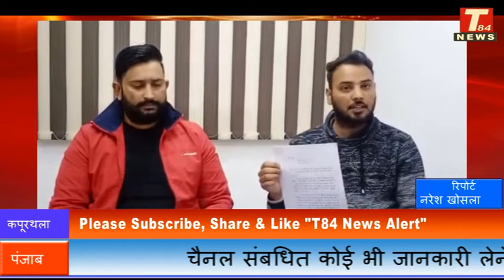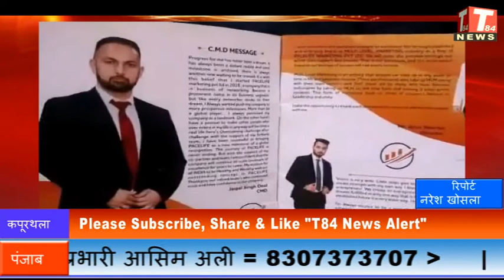Kapurthla पेस कम्पनी ने अपने ही टीम लीडरों पर साधा निशाना-T84 News Alert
T84 News 24*7

स्लग= पेस कम्पनी ने अपने ही टीम लीडरों पर साधा निशाना
एंकर = पिछले दिनी  जिला कपूरथला में एक प्राइवेट लिमिटेड कम्पनी चलाने वाले  पांच  वियक्तिओं दुवारा  25 महीनो  में पैसा दुगना  करने का  झांसा  देकर,  पंजाब प्रदेश के भोले, भाले लोगो  से तकरीबन ,50 करोडो  रूपये  से अधिक की मोटी रकम की ठगी मारने  का मामला सहमने आया था,   जिसके चलते पैस कम्पनी चलाने वाले पांच लोगो में से एक व्यक्ति  कैनेडा भाग चुका था और बाकी अन्य चार लोग भी  विदेश भागने की फ़िराक मे थे,   इतना ही नही कम्पनी संचालको  दुयारा कर्मचारियों पर झूठे आपराधिक  मामले दर्ज करवा उनका पैसा हजम  करने की बात एस, एस, पी,  दफ्तर उस समय सामने आई थी जब  शिकायत कर्ता शिकायत देने पहुंचे थे, तभी यह मामला  मीडिया में आया था,
आखिर कार एक हफ्ता बीत जाने के बाद  पेस लाइफ मार्केटिंग प्राइवेट लिमिटेड कम्पनी चलाने वाले पांच संचालको  में से कम्पनी के दो डायरेक्टर  अरुण कुमार तथा हरीश पावर  दुयारा मीडिया  कैमरों के आगे आ कार  प्रैस कॉन्फ्रेंस कर कम्पनी दुयारा लोगो के रूपये पैसे हड़पने के आरोपो का खंडन करते हुए कहा कम्पनी दुयारा किसी भी व्यक्ति का  कोई भी रूपये -पैसा नहीं हड़पा  गया है जिस किसी भी  व्यक्ति का कम्पनी में पैसा आया  है कम्पनी  उनके रूपये पैसे देने के लिए बचन बंध है,    और जो व्यक्ति विदेश भागने की बात कर रहे   हैं.  अगर उन्हें लगता हे  कि हम विदेश भाग जायेगे  तो हम कपूरथला पुलिस को अपने  पासपॉट  जमा करवाने को भी तैयार है, कम्पनी संचालको  ने कहा कम्पनी में बड़े कमीशन एजेंट टीम लीडर  सुमन हरदीप,  अदालती,  अजय कुमार मौर्य के नाम लेते हुए उन्होंने कहा इन  लोगो ने कम्पनी के नाम पर करोडो रूपये लोगो से  लिए हैं,  लेकिन कम्पनी में  नहीं पहुचाये,   अब इन सभी टीम लीडरों के खिलाफ  डी जी पी पंजाब , आई जी जालन्धर जोन , एस एस पी कपूरथला तथा मुख्य महासचिव मुख्यमंत्री पंजाब को लिखित शिकायत भी दी गई है,   और उच्च स्तरीय जाँच की माँग की जा रही है